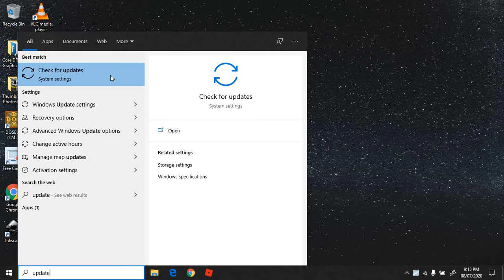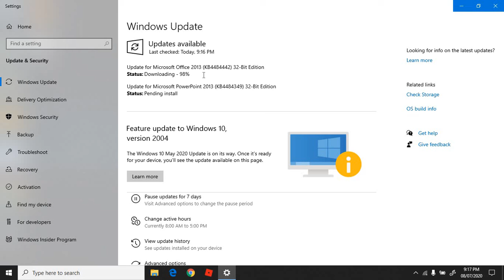How to check for Windows Update?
Update your system while you are online.  Check for windows update.

Thanks to:
Markus Winkler for thumbnail photo